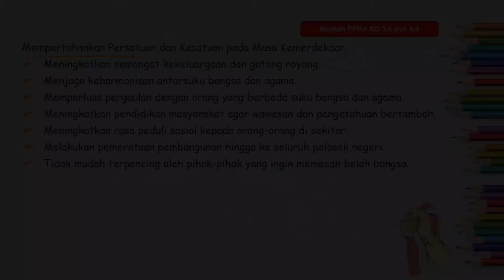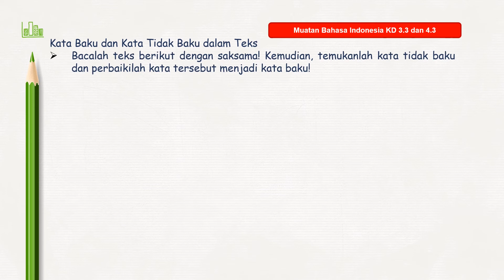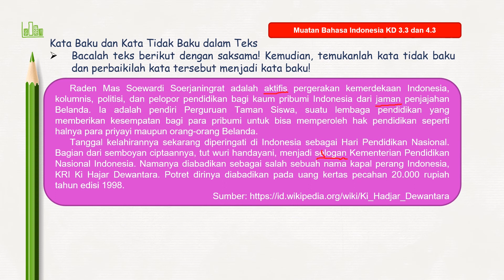Kelas 6 - Tema 2 Subtema 3 Pembelajaran 6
Referensi Bupena Jilid 6A, Penerbit Erlangga.